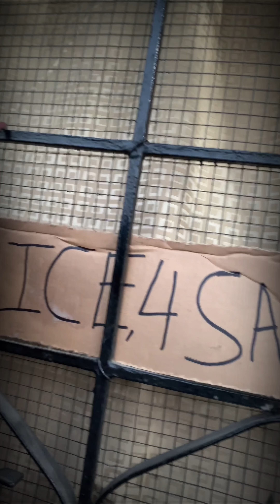SA SUSUNOD MAG TATANONG KAYO HINDI BASTA KUHA NG KUHA!😱